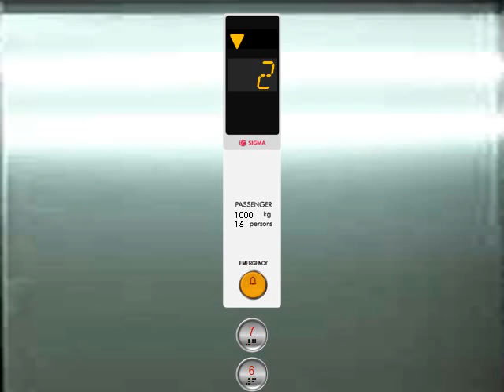(Animated) Brand New Sigma Traction Bed Elevators at RS Pluit, Jakarta